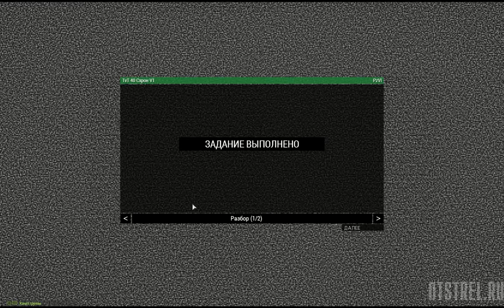Схрон за оператора БПЛА ARMA 3 WCG